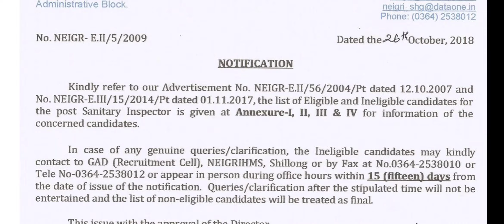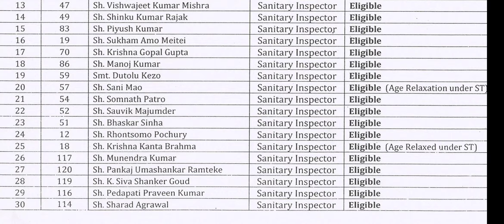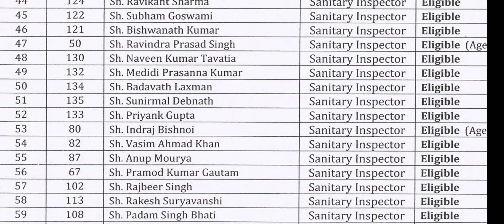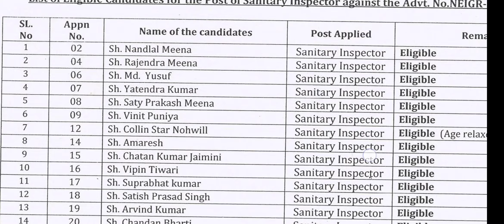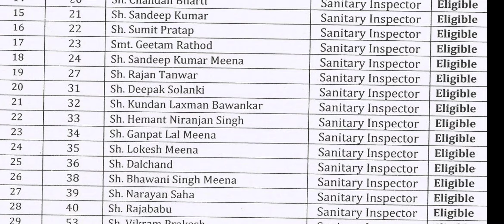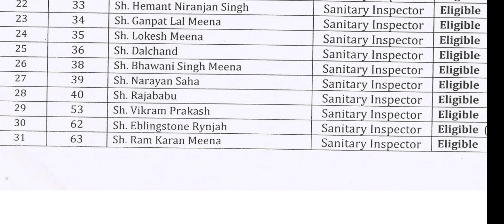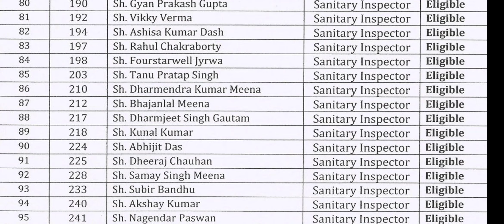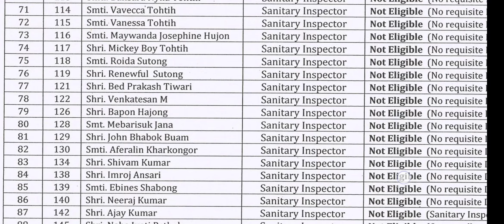NEIGRIHMS|Health Inspector|Sanitary Inspector|2007-2017|Eligible/Ineligible Candidate list|14/03/21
NEIGRIHMS|Health Inspector|Sanitary Inspector|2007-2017|Eligible/Ineligible Candidate list|Exam Date 14/03/2021

Health Sanitary and Malaria Inspector
Sanitary Inspector Government job